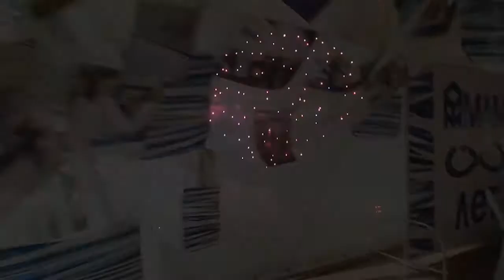Корпоратив МДМ 2014(клип)